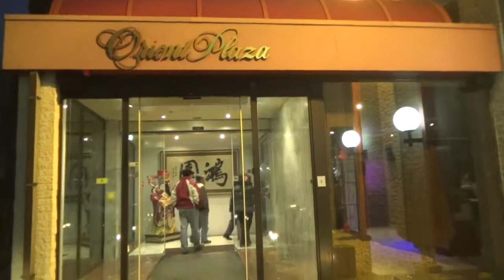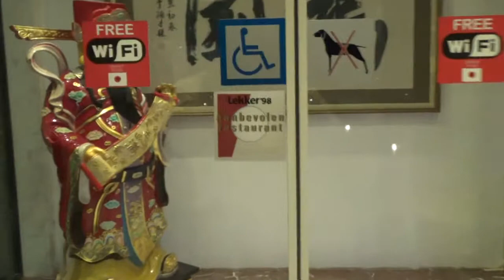Ăn kem Germany